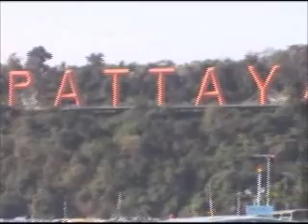aditya ows stream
an underwater film of aditya rao shot on location by padi msdt instructor phillip habacon (padi #479226). it was the last dive of the open water certification course at koh sak backside.